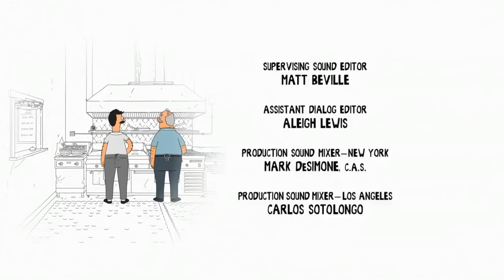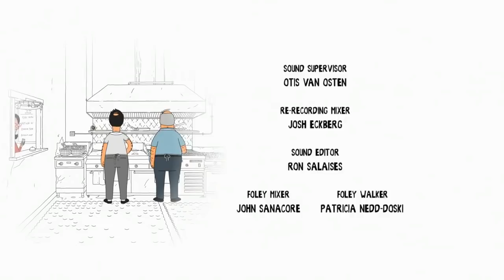Bob's Burgers Father of the Bob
One man's trash is another man's present for his father.

Bob's Burgers Season 5 Episode 6 Father of the Bob Bob and his father have a strained relationship and Bob can only be around him for 15 minutes.